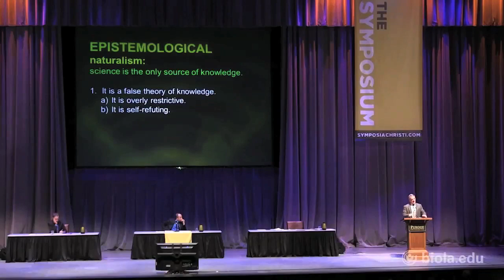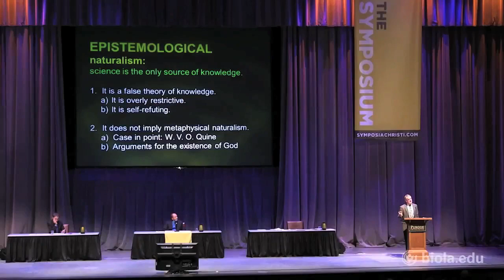Does Epistemological Naturalism Imply Metaphysical Naturalism?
On February 1st, 2013 at Purdue University, Dr William Lane Craig participated in a debate with Dr Alex Rosenberg on the topic, "Is Faith In God Reasonable?" Over 5,000 people watched the event on the Purdue University campus along with tens of thousands streaming it live online from around the world. In this clip, Dr Craig responds to epistemological naturalism which asserts that science is the only source of knowledge.